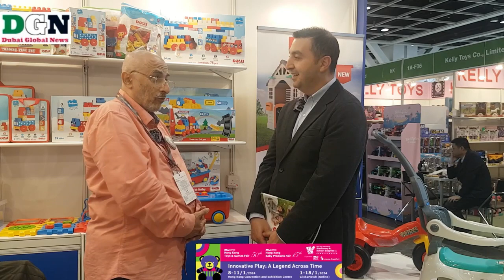All interview At Hong Kong Toys Exhibition 8-11 Jan 2024